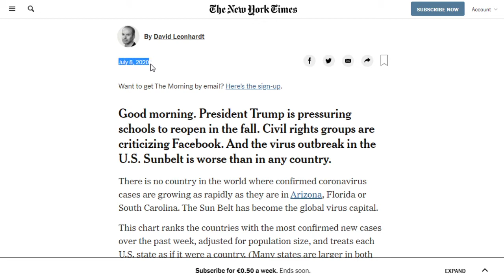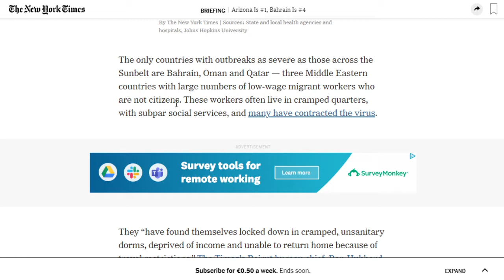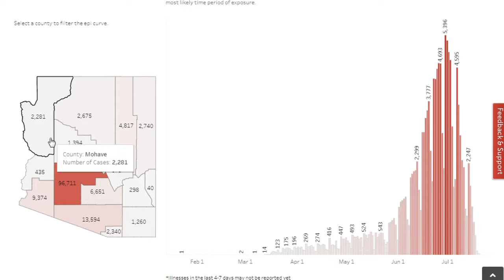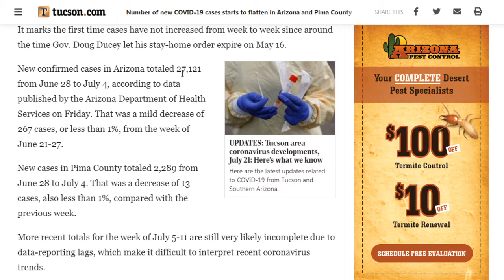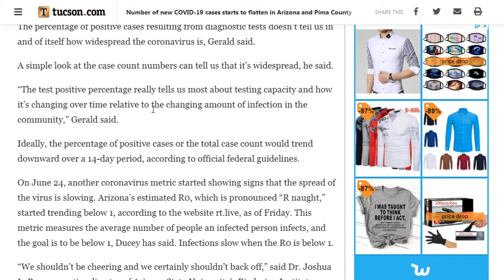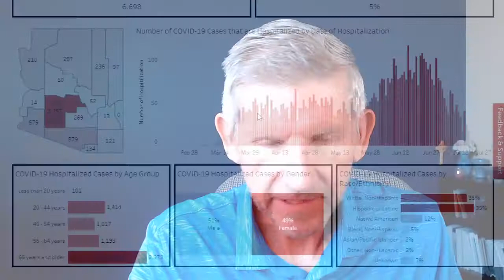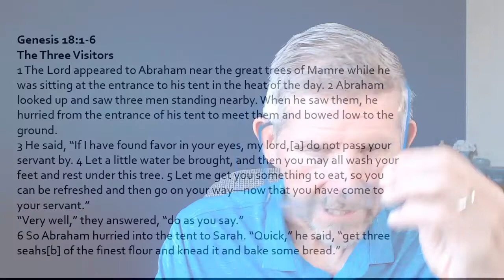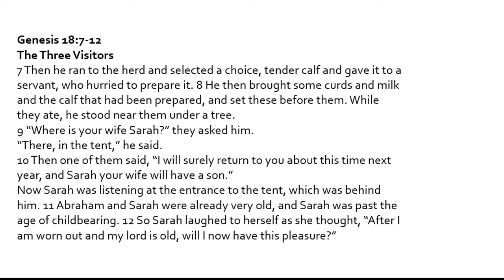Backstory to the Beginning: Genesis part 43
Abraham gets a visit from three men and they share exciting news about Sarah in Genesis 18.